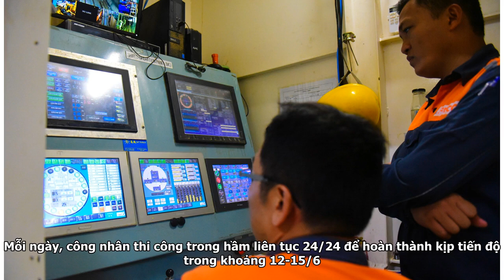Cận cảnh đường hầm metro dưới lòng đất Sài Gòn - nơi không thể phân biệt ngày và đêm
Nhà ga Ba Son hiện tại đã hoàn thành về cơ bản. Nhà ga này dài 240, rộng 34,5m và sâu 17,3m. Ga được thiết kế gồm 2 tầng ngầm, tầng ngầm 1 cho chiều tàu metro chở khách từ trung tâm Bến Thành về Suối Tiên và tầng ngầm 2 cho chiều ngược lại. Công nhân đang thi công phần nền tầng hầm của nhà ga Ba Son...